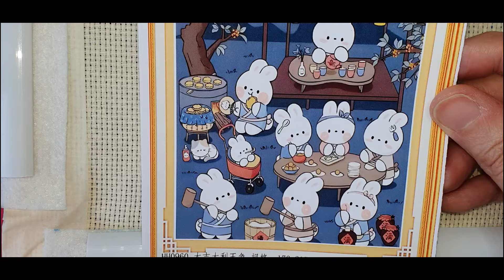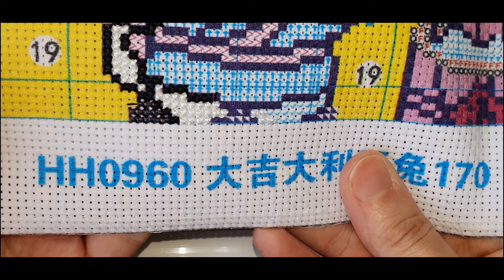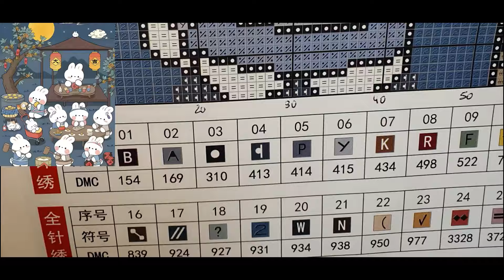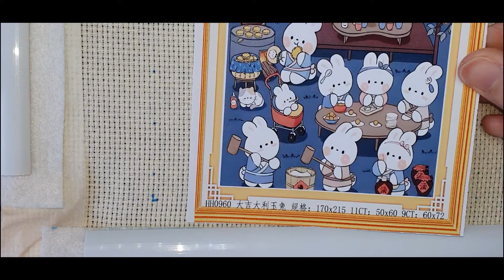Point de croix | Pique-Nique de la famille Lapinou #2 crossstitch pointdecroix / Duo avec Gwen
Chaîne de Gwen :   @minimeuhdiamondpainting7313